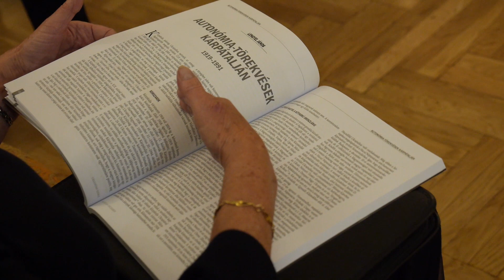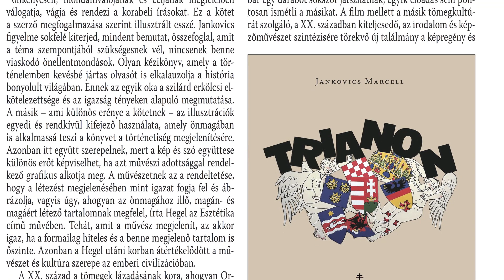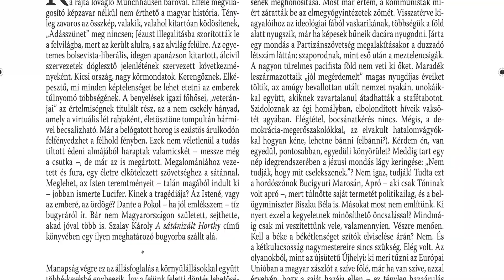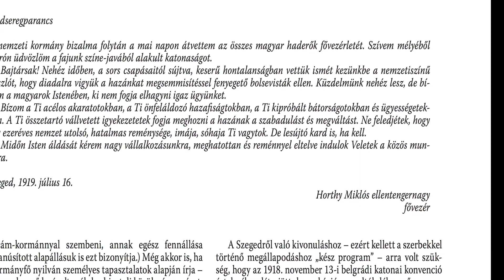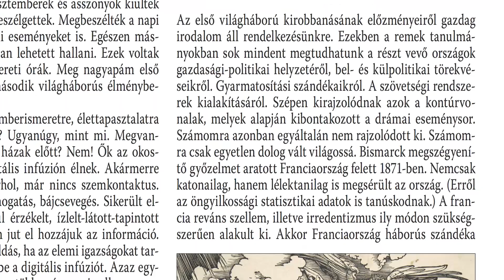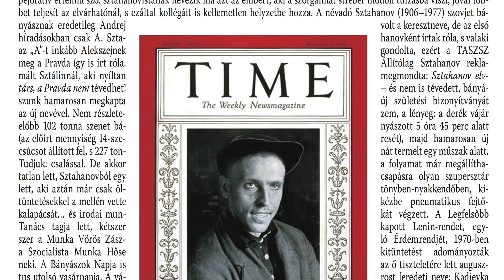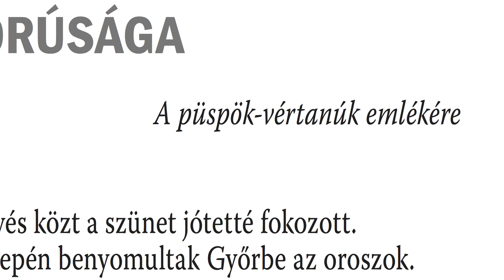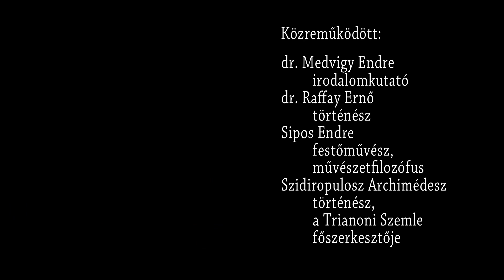A Trianoni Szemle bemutató estje a HM Stefánia palotában 2019. november 27.-én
2019. november 27-én, a Trianoni Szemle 2019. évi 3-4. dupla számának bemutató estjén a HM Stefánia Palotában készült felvételen közreműködnek a lap szerkesztői, Raffay Ernő, Szidiropulosz Archimédesz, Kolczonay Katalin, Dr. Medvigy Endre, Domonkos László, Sipos Endre.
A bemutató esten közreműködött Petrás Mária, az MMA rendes tagja, népdalénekes előadóművész, Döbrentei Kornél, az MMA rendes tagja, költő - író, valamint a József Attila kollégium diákjai. Az est háziasszonya Csűrös Csilla, újságíró, rádiós szerkesztő.